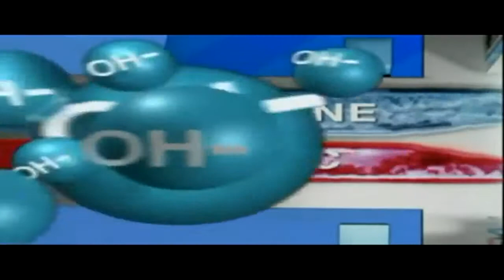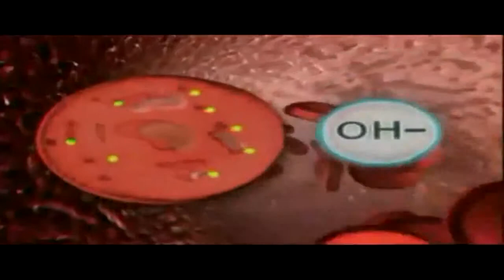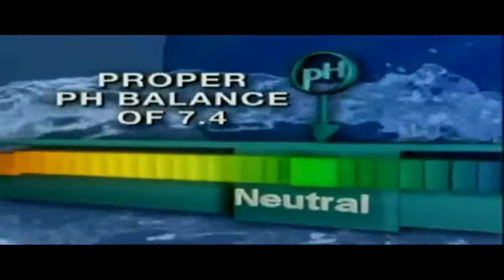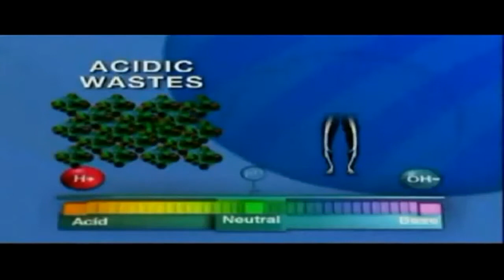O que é uma água ionizada alcalina